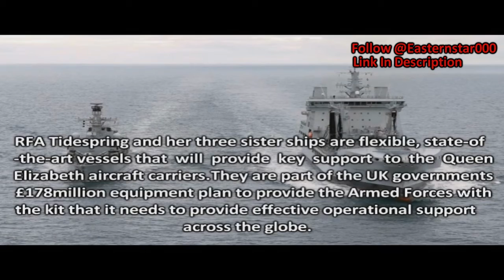First tanker to support Royal Navy carriers sails into Portsmouth